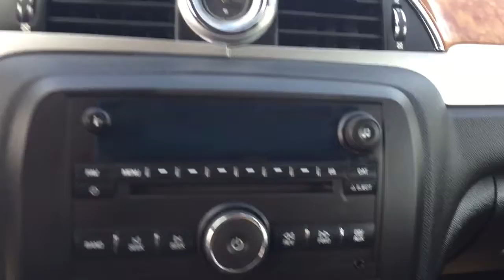Pre-owned 2008 Buick Enclave | Davis Chevrolet | Near Calgary AB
3.6L 6 cylinder engine, bluetooth, cruise control, dual climate controls, cloth interior, sound like the features you are looking for? Look no further than this pre-owned 2008 Buick Enclave with all the above mentioned features and more such as comfortable seating for 7, power locks, power mirrors, automatic headlights, power seats, CD player, AM/FM radio and more!

With every vehicle Davis Chevrolet GMC Buick takes pride in offering Great Quality care such as a 150 Point GM Certified Inspection, 24/7 Roadside Assistance, Free Carproof with every vehicle and more! We have financing as low as 0.9% OAC On select models and excellent warranty packages available. We have knowledgeable, non-commissioned staff ready and available to help you with your vehicle choice. Davis Chevrolet uses a 3rd party company to help generate the best possible price for your vehicle in today's market! You won't be disappointed. This vehicle will sell quickly, so act fast! Davis Chevrolet GMC Buick is proudly serving cities in Alberta including Airdrie, Calgary, Edmonton, Red Deer, Okotoks, Lethbridge, Medicine Hat, Cochrane, Fort McMurray, and Lloydminster as well as Regina, Saskatoon, Swift Current, Kelowna, Kamloops, and Cranbrook.

108204